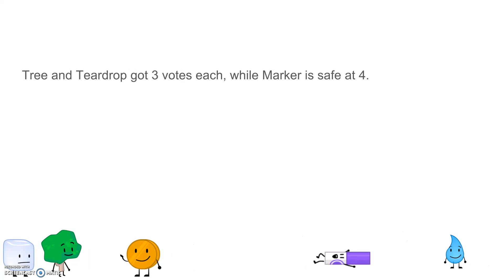BFB Voting Ep. 52